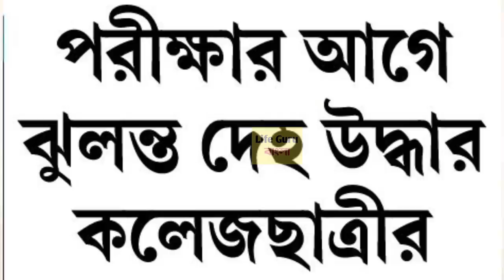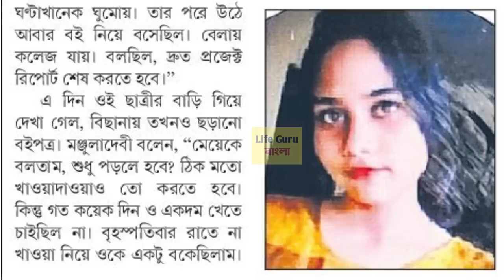সেমিস্টারের পরীক্ষার আগেই কলেজের ছাত্রীর : College university exam 2022 :WB UG PG Exam 2022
1st year malda college pass course and honours merit
webscte notice
webscte routine
polytechnic
jexpo 2022
voclet
jelet 2022
calcutta university